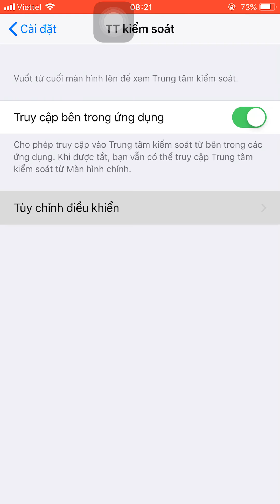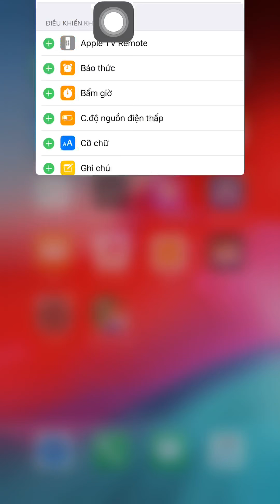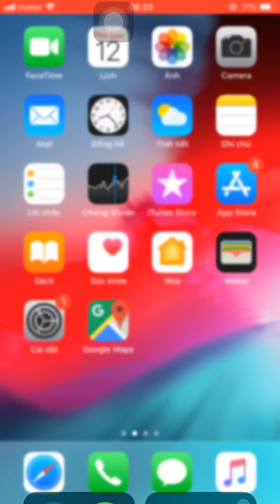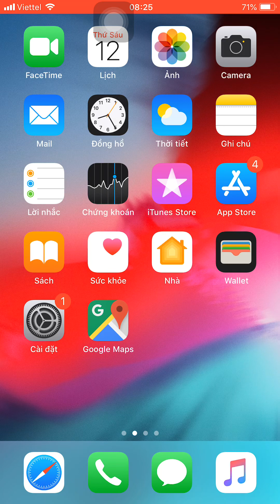Hồng Vlogs - Hướng Dẫn Quay Màn Hình Điện Thoại Iphone IOS Có Âm Thanh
#12 Cách Quay Màn Hình Iphone Mới Nhất Kèm Âm Thanh || Hồng Vlogs

Nếu bạn đang sử dụng Iphone muốn có những chia sẽ hướng dẫn ai đó bằng cách thao tác trên màn hình thì video này có lẽ là hữu ích cho bạn, qua video này mình còn hướng dẫn cách bạn cách quay màn hình có kèm âm thanh rõ nét, không như các bạn khác chia sẽ video chưa rõ ràng làm cho các bạn quay video nhưng lại không có âm thanh rồi sau đó phải ghi âm lại rất mất thời gian.